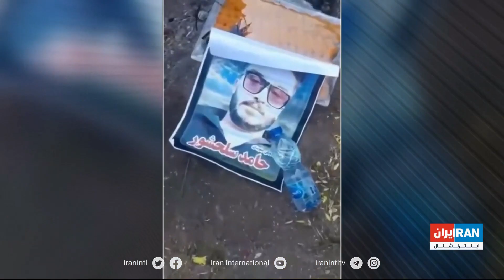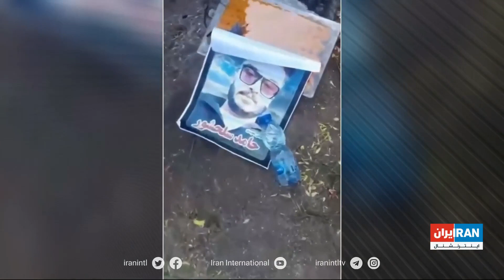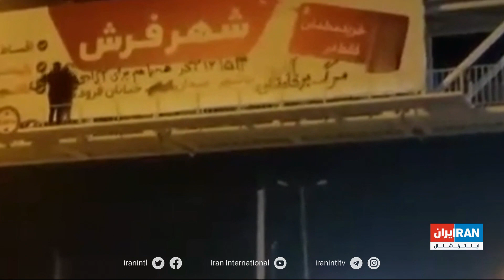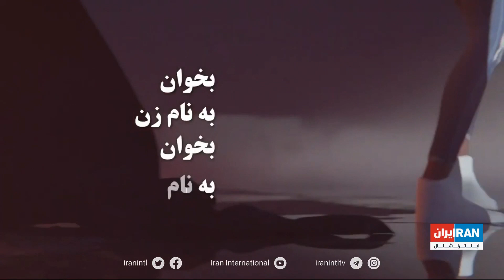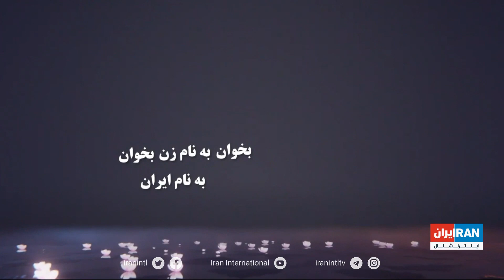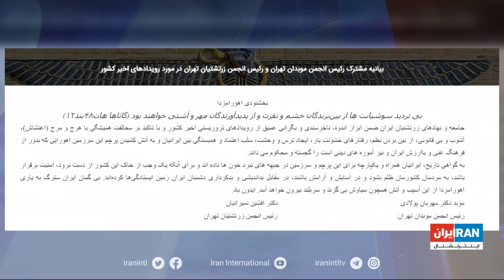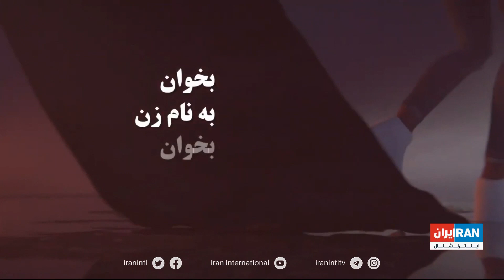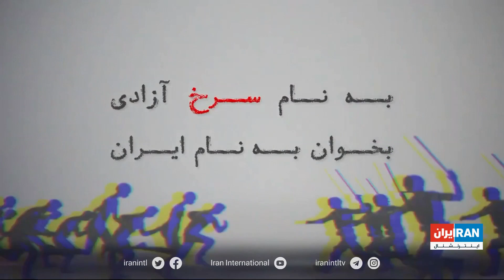پوشش ویژه خبری خیزش انقلابی ایرانیان علیه جمهوری اسلامی: جمعه ۱۱ آذر